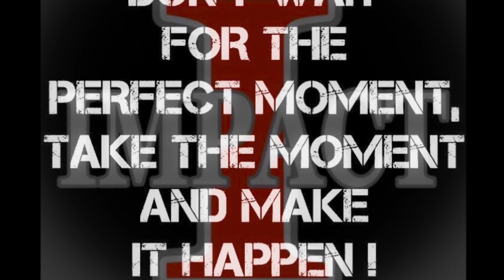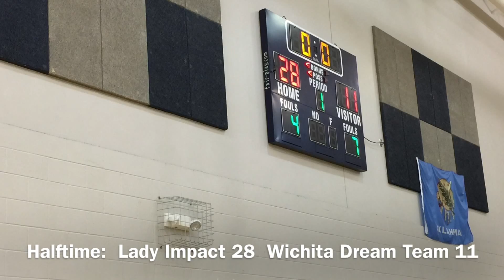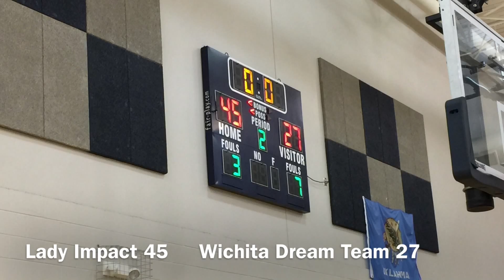MAYB Nationals: Game 6 Lady Impact Vs Wichita Dream Team